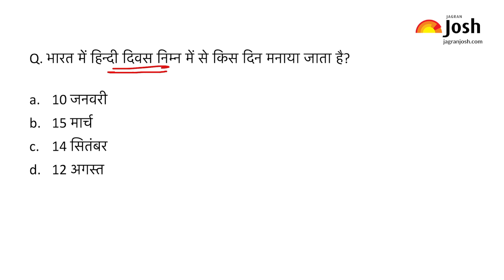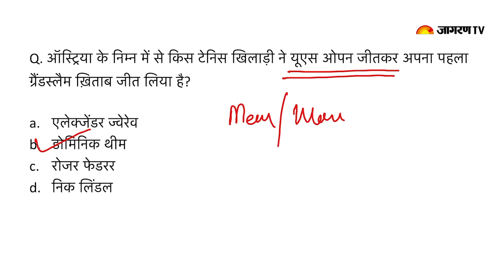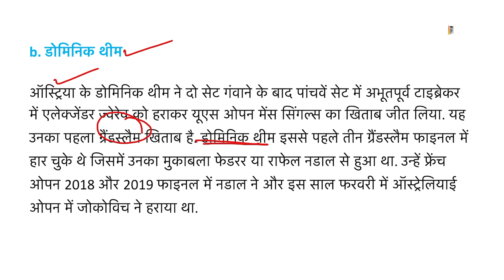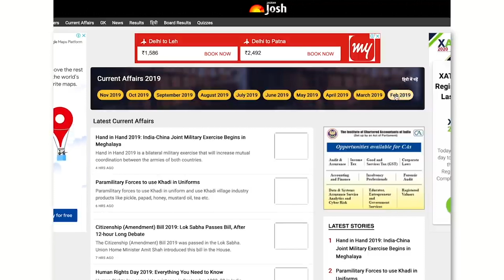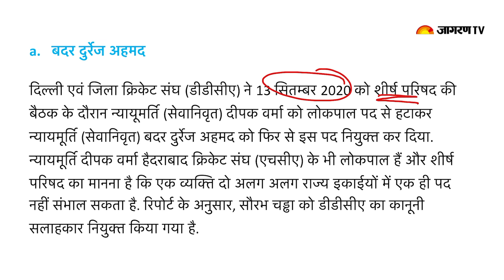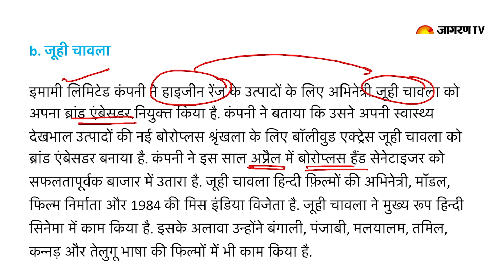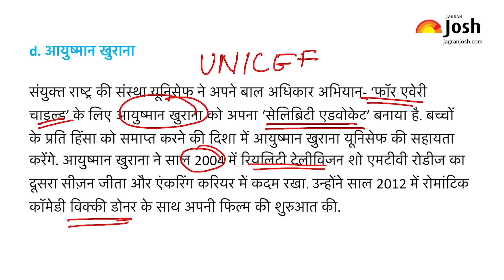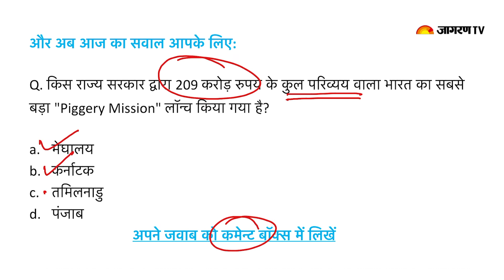Current Affairs | 15th September | Current Affairs for IAS, Railway, SSC, Banking and other exams